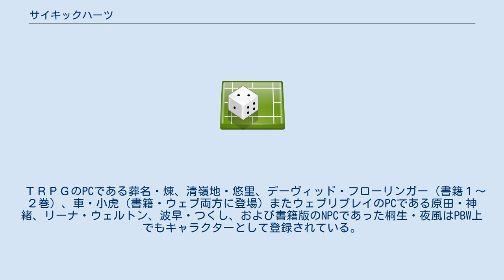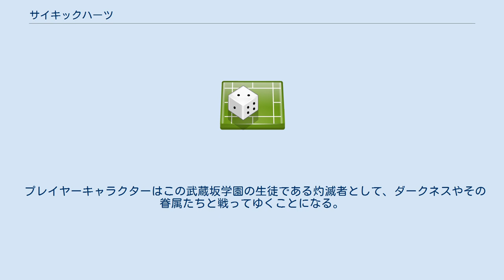サイキックハーツ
『サイキックハーツ』（Psychic Hearts）とは、日本のプレイバイウェブゲーム。
 トミーウォーカーが運営するPBWのシリーズ4作目にあたる。
公式の略称は「サイファー」。
 現代日本を舞台に、400年の間人類を影から支配してきた、人の心の闇に潜む「ダークネス」と、ダークネスの力を持ちながらも人の心を保った「灼滅者（スレイヤー）」との戦いを描いた超能力バトルもの。
 メインイラストレーターは新井テル子。
富士見書房（現・KADOKAWA富士見書房BC）とコラボレーションし、ラグナロクシナリオとドラゴンマガジンでの小説のリンクやTRPGリプレイとの連動イベントなど様々な試みがある。
 2012年12月、本作品をTRPG化した『サイキックハーツRPG』が発売。
 TRPGをプレイする際のダイス判定に便利な判定プログラムが公開されている。
 書籍リプレイの他、富士見書房のホームページにウェブリプレイが掲載されており、このウェブリプレイは全編無料で読むことが出来る。
 ＴＲＰＧのPCである葬名・煉、清嶺地・悠里、デーヴィッド・フローリンガー（書籍１～２巻）、車・小虎（書籍・ウェブ両方に登場）またウェブリプレイのPCである原田・神緒、リーナ・ウェルトン、波早・つくし、および書籍版のNPCであった桐生・夜風はPBW上でもキャラクターとして登録されている。
 （リーナ・ウェルトンはＰＢＷ版のシナリオの一つでダークネスとして登場し、PCたちの行動によって闇堕ちから救出され灼滅者となったキャラクターでもあり、その背景はTRPG版でも採用されている） また、物語が進むごとにTRPGのストーリーに絡んだシナリオやドラゴンマガジン誌上でPBWにはない情報や別の視点からの物語が描かれる「ラグナロク」関連シナリオ、及び新しくPBWやサイキックハーツをはじめたPL及びPCに対して今までの出来事を振り返るという形で行われる「魔人編纂室」シナリオなど、無料で参加できるシナリオが出る事もある。
 これまでのトミーウォーカーのPBW「無限のファンタジア」「シルバーレイン」「エンドブレイカー！」では、トップページのメインに立つのはＮＰＣであったが、今作「サイキックハーツ」においてはプレイヤーキャラクターが殆どである。
（無論、ＮＰＣがトップに立つ事が無い訳ではない。） 現実世界と表面上は変わらないが、ダークネスと呼ばれる存在によって世界は既に裏側から支配されている。
 全ての人間の魂の奥底にはダークネスと呼ばれる邪悪な別人格が眠っており、宿主である人間の精神が揺らぎ闇堕ちすることで宿主の人格を破壊、肉体の主導権を奪って行動する。
 1600年代前半、複数ダークネス種族による人類の「分割統治」が完成。
人々は気づかないまま支配され、見えざる圧制を受けていた。
しかし1990年代、東京都武蔵野市で稼動した生体機械サイキックアブソーバーにより、ダークネスの原動力であるサイキックエナジーが全世界中から吸い取られ、日本列島を残してダークネスの首脳・幹部が悉く活動を停止し、その配下であった人間の権力者たちを含めて混乱に陥る。
 その結果、それまでは生まれてすぐにダークネスによって皆殺しにされてきた灼滅者の子供たちが無事に生育されることとなり、ダークネスの対抗勢力としてサイキックアブソーバーの真上に立てられた小～大学までの一貫校『武蔵坂学園』に集められる事となった。
 プレイヤーキャラクターはこの武蔵坂学園の生徒である灼滅者として、ダークネスやその眷属たちと戦ってゆくことになる。